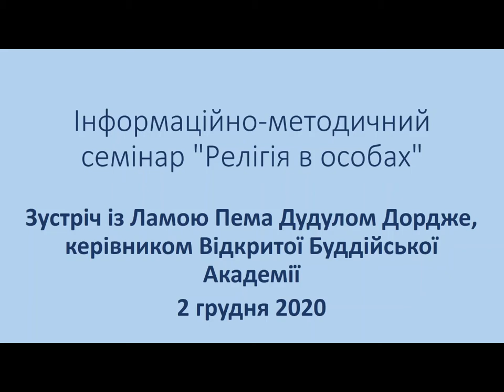Зустріч із Ламою Пема Дудулом Дордже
Інформаційно-методичний семінар "Релігія в особах".
Зустріч із Ламою Пема Дудулом Дордже, керівником Відкритої Буддійської Академії
02 грудня 2020 року